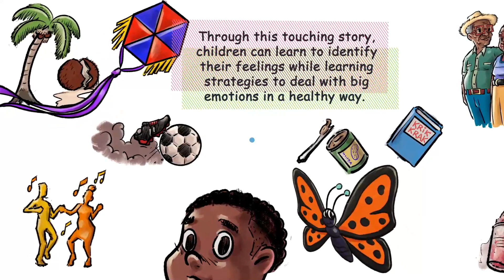Little Happies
Little Happies is a social emotional book that helps children overcome their emotions.

Meet Noah, a young boy who has been facing some challenges lately. He has been overcome with big emotions that affect his daily activities. Noah is searching for the things that bring him joy. Can you help him find his “Little Happies?”

Through this touching story, children can learn to identify their feelings while learning strategies to deal with big emotions in a healthy way.